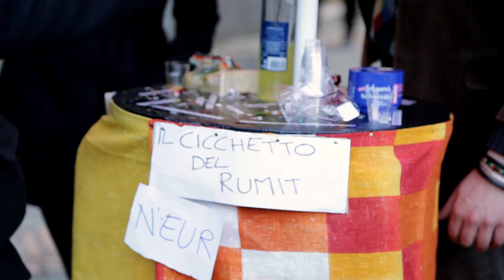LA FORESTA CHE CAMMINA - Satriano di Lucania - Integrale 7'30"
LA FORESTA CHE CAMMINA - Satriano di Lucania - Integrale - Verardi Produzioni